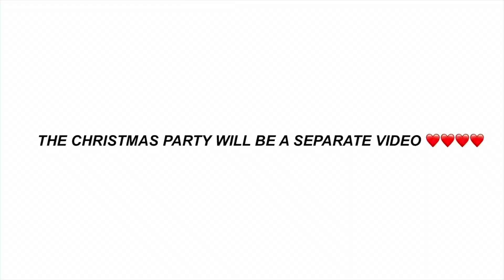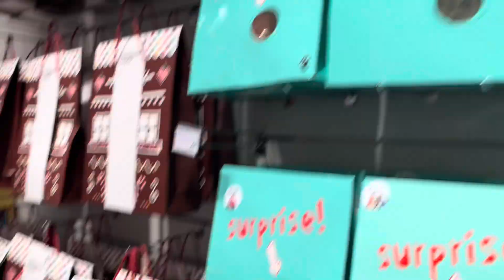VLOGMAS WEEK 3 (secret shopping, xmas party, wrapping presents, day in my life) | Leila Clare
MUSIC

FAQs
-how old am i?
17
-where am i from?
Paphos, CY
-what do i film on?
Canon g7x
iPhone 13
-what do i edit on?
imovie

leila xoxo